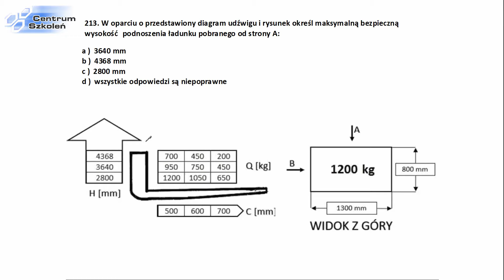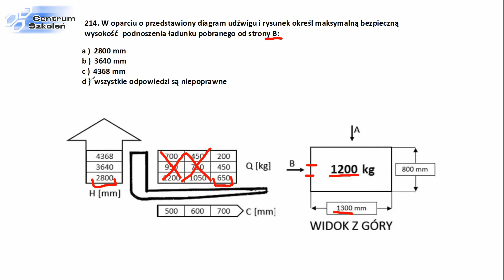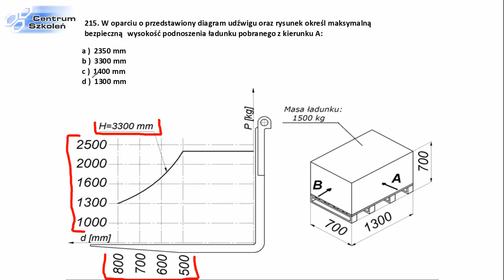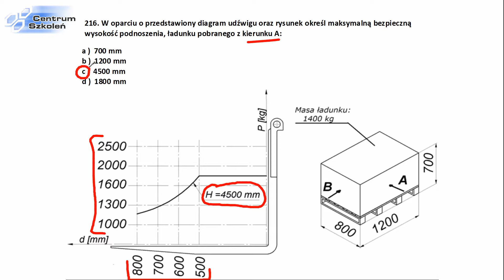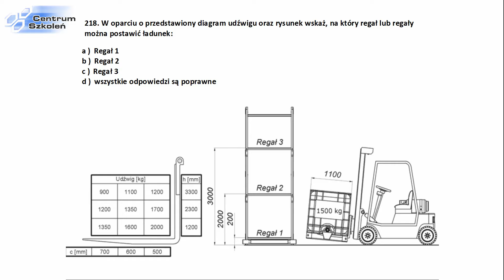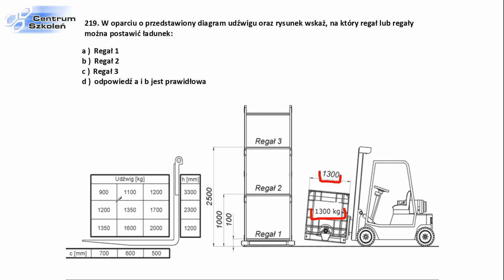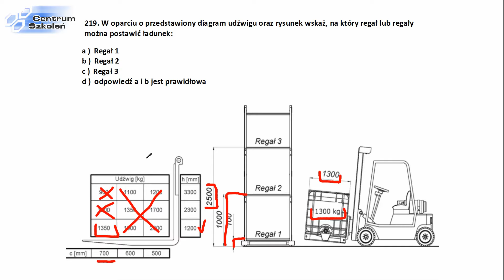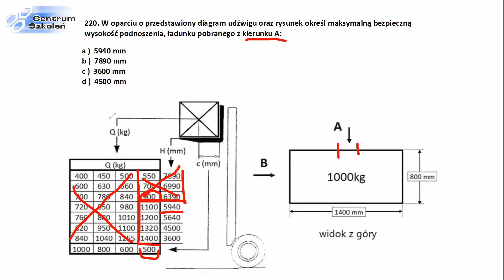DIAGRAM UDŹWIGU wózka widłowego jezdniowego na NOWY egzamin UDT VOL.2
Jeśli nie "ogarniesz" diagramów - nie zdasz egzaminu. I wcale nie są to "strachy na lachy", gdyż parę NOWYCH egzaminów za nami i wiemy na czym nasi kursanci się "wykładają". Dlatego też, będziemy "gnębić" Was diagramami, do momentu, aż zauważymy, że diagram udźwigu, to już nie jest dla Was problem. W końcu operator MUSI WIEDZIEĆ jaki ciężar, na jaką wysokość itd, a całe życie na jednym wózku nie będzie jeździł. Dlatego dziś omówienie kolejnych diagramów.
Dziś krótka impresja filmowa, którą zatytuowaliśmy: "Ostatnie tak mocne promyki". Kto powiedział, że szkolenie praktyczne na dawną kategorię: PODESTY RUCHOME PRZEJEZDNE (dawniej kategoria IP UDT), musi być "pod dachem". Niejednokrotnie o ile pozwalają na to warunki pogodowe, wyjeżdżamy na "świeże powietrze", aby zobaczyć chociażby jak zachowuje się podest w warunkach "na zewnątrz" np. przy znacznym wietrze. Jak widzicie nasz plac manewrowy jest w dość dobrym stanie i nie ma mowy, aby brodzić w błocie. Staramy się aby nasze programy szkoleniowe były jak najbardziej atrakcyjne i skutkowały jak największą  Zapraszamy chętnych do rozszerzenia swych kwalifikacji zawodowych.
D Z I Ę K U J E M Y,   Ż E  J E S T E Ś C I E   Z  N A M I.
Odwiedzajcie nas:
oraz oczywiście nasz kanał na YT.